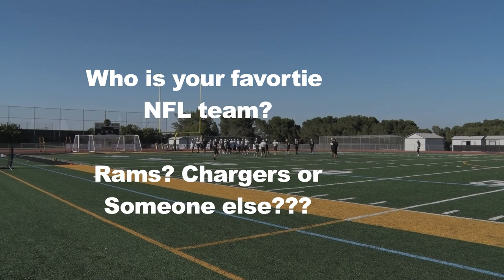Peninsula Football 2021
Interviews and highlights with the 2021 Palos Verdes Peninsula HS Panthers Football Team. Maria Serrao hosts. (Oct. 2021)